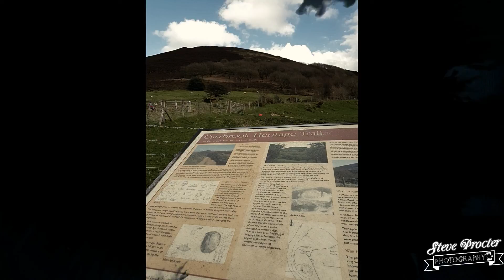Buckton Castle wobbly timelapse - DJI OSMO MOBILE - FULL with Photos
Is this the BEST the Osmo can offer?

Very disappointing using this with my S7 Edge